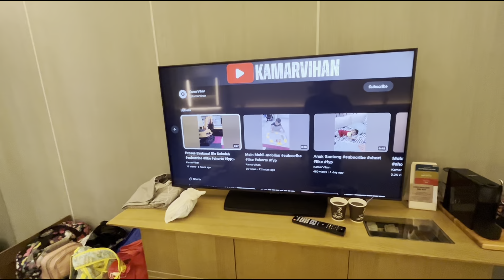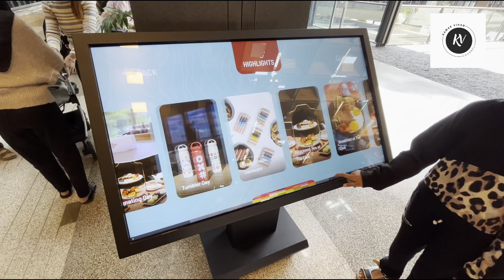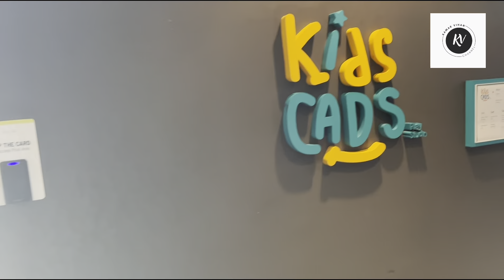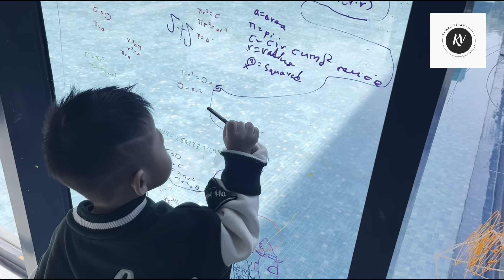Hotel Terbaik dan Favorit di dekat Lembang Bandung | Hotel GAIA Bandung ⭐️⭐️⭐️⭐️⭐️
Review singkat Hotel GAIA Bandung

Hotel bintang lima yang berada di Jl. Dr Setiabudi No. 430 Kecamatan Cidadap, Kota Bandung yang dekat dengan kawasan wisata Lembang